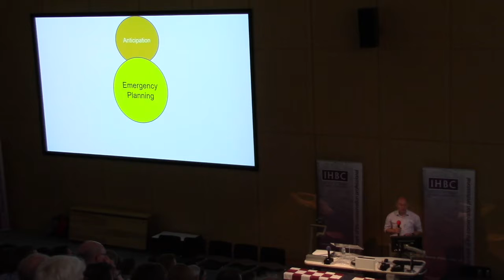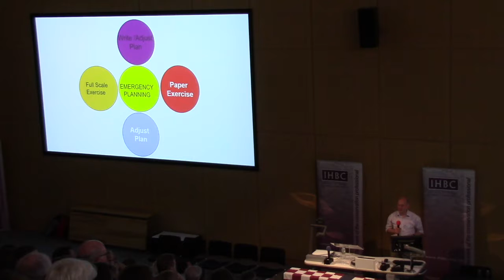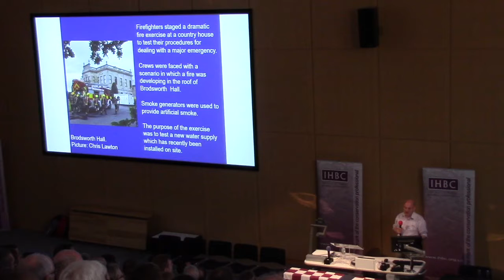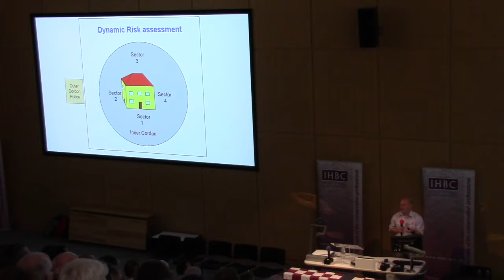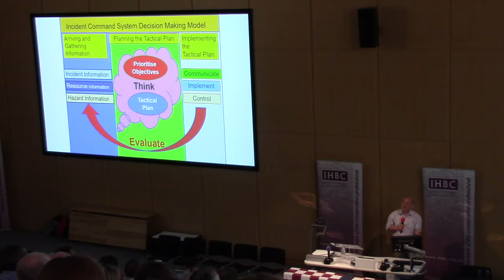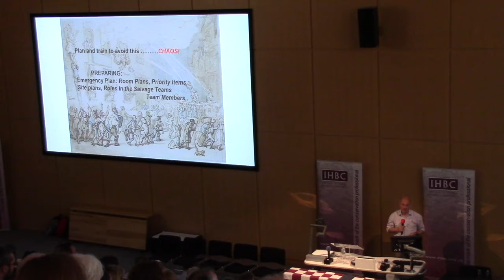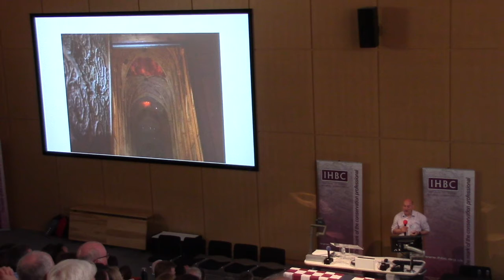Working with the Fire and Emergency Service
Steve Emery, Fire Officer, Oxford University